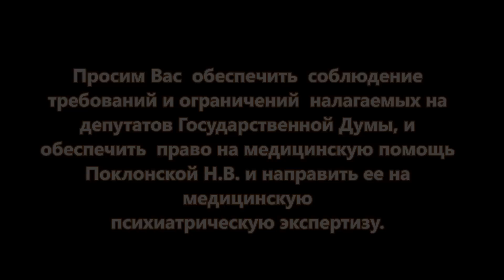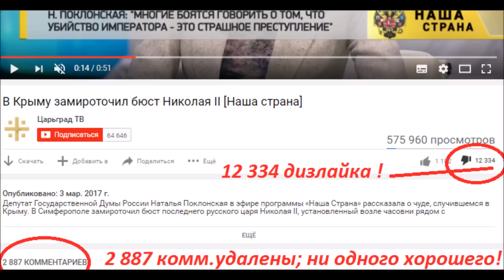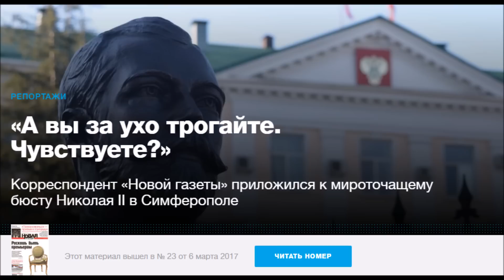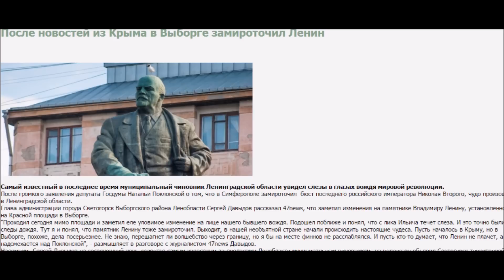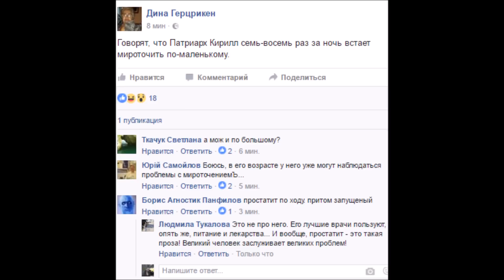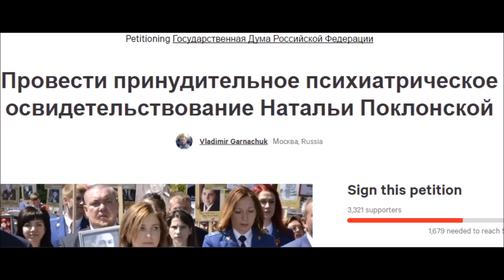ПОКЛОНСКАЯ vs ПАТРИАРХ КИРИЛЛ и престолонаследие